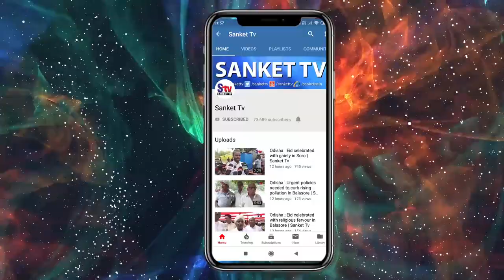Odisha : Students brave bad roads to get to Odisha Adarsha Vidyalaya | Sanket Tv